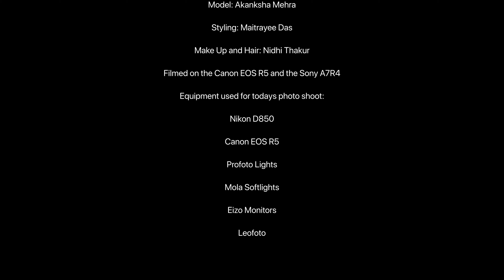A Portrait Video with Akanksha Mehra | Filmed on the Canon Eos R5 | By Alex F Buchholz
Welcome to my latest portrait video and to my first video shot with the R5.
Below I give some comments on the performance of the EOS R5 and if someone has questions or wants a more in-depth video on the R5 please let me know in the comments.

This time I had the pleasure to shoot with Indian high fashion model Akanksha Mehra in New Delhi.
Great shoot with some really great images.

On the technical aspect, I used my Profoto B1, B2, and B10 flashes for the photography and the modelling light from the B10 for most video sequences.
I used the Nikon D850 for most of the Fashion part of the shoot and the Canon Eos R5 with the stunning RF 50 mm F/1.2 wide open, for the portraits.

The video was shot with my new EOS R5 in 4k and the Sony A7R4.

The footage of the R5 came out quite good, although the line-skipped 4K was way softer than the 4K HQ.
For this type of shoot, I had no issues with overheating. Clip durations were around 30 seconds each and I shut down the camera between takes (different ballgame was shooting Wildlife videos, where the overheating became a real issue). I also noticed that in low light conditions the AF started hunting. And in this sense, another important issue that I encountered is the quite weak Focus Peaking option (not very accurate and very hardly visible on the screen) which made manual focusing a pain. And this an important issue, as the great Focus Assist does not work with manual lenses.
The out of the camera files are unusable as-is. To be able to edit the footage, I had to transcode all R5 files to the ProRes 422 LT codec, which takes quite some time.
Once done, grading in post was much easier than with the A7R4 files, which tended to fall apart very easily.
Also important to highlight that when using the enhanced IBIS the image is being cropped in quite a lot.

Hope you like the video, and if you would like to see some other content, as lighting schemes, the gear I use, etc, please leave a comment below and I'll try to address it in the coming videos.

The Team:
Photography and Video:  Alex F Buchholz
Model: Akanksha Mehra
Stylist: Maitrayee Das
Makeup and Hair: Nidhi Thakur